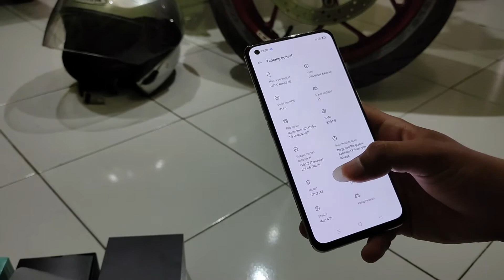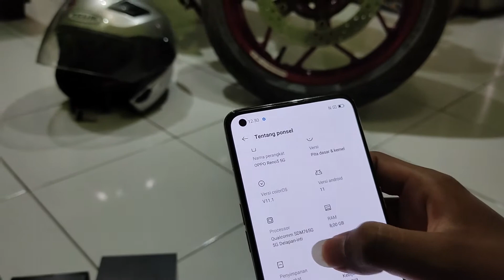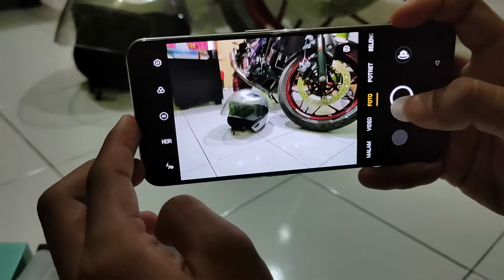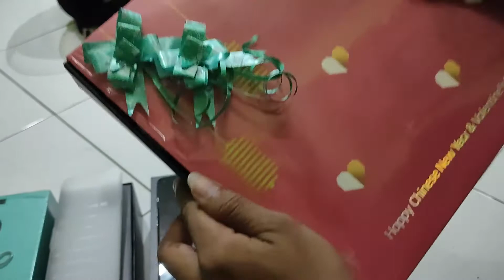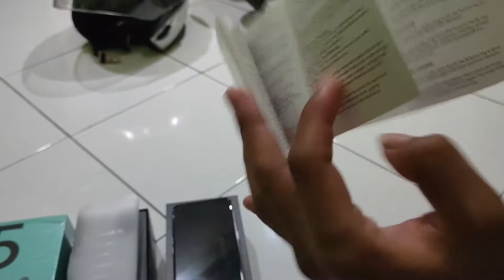DAPET GIFT!! RE-UNBOXING OPPO RENO 5 5G INDONESIA #8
Assalamualaikum teman teman, kali ini aku lagi ngga bahas motor dulu nih. Sekali kali bahas HP yaa, soalnya kebetulan habis beli hp baru. Jadi sekalian aja bikin video unboxing ala ala nya wkwkw. Semoga kalian suka yaa...